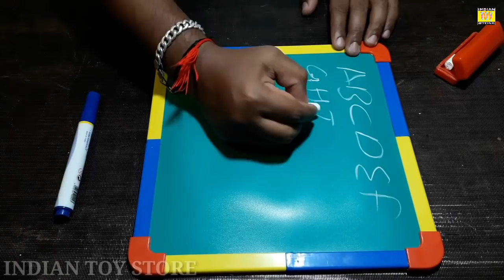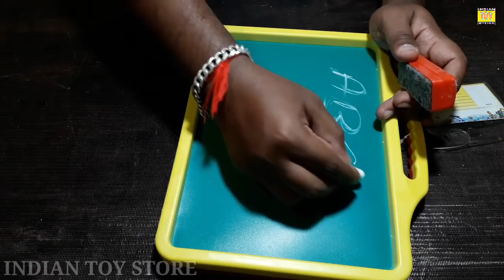|| Kids 📚Fun trick, 📘alphabetic slate, count & write || review and unboxing || Indian toy store |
Public entertainment and children's entertainment official channel Indian toy store with || Kids 📚Fun trick, 📘alphabetic slate, count & write || review and unboxing ||